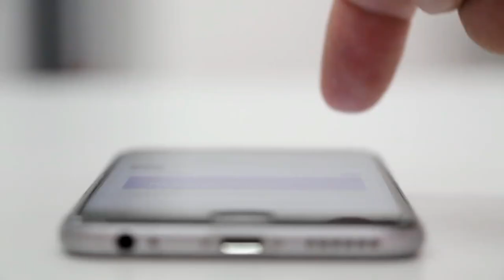Take Care of this Thing in the Mosque